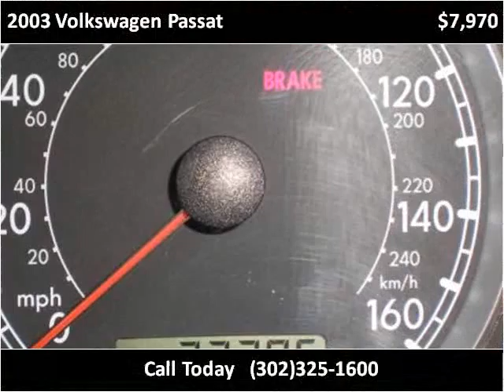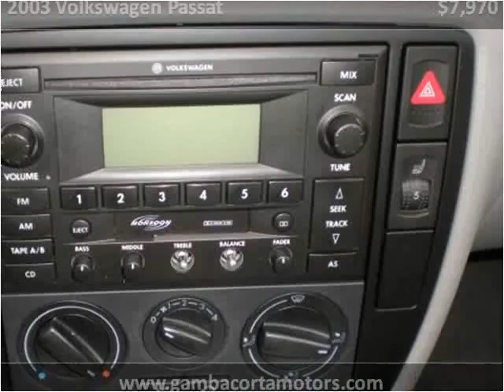2003 Volkswagen Passat Used Cars New Castle DE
This 2003 Volkswagen Passat is available from Gambacorta Motors.